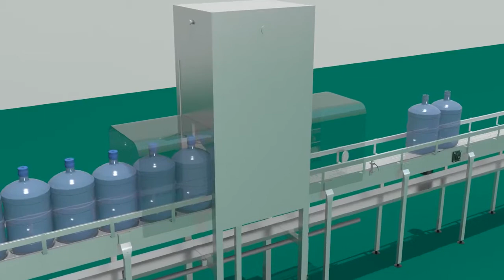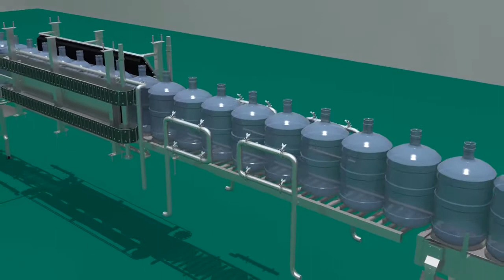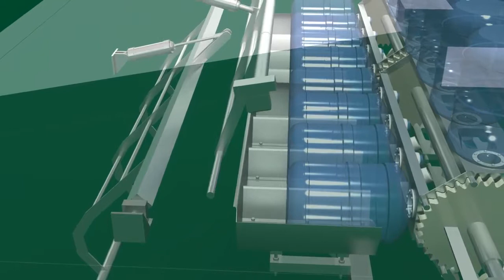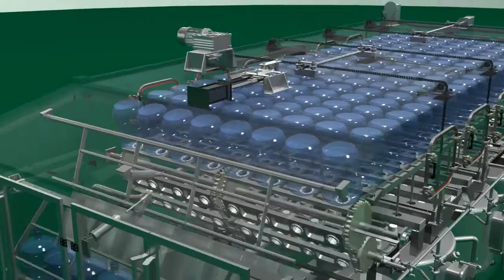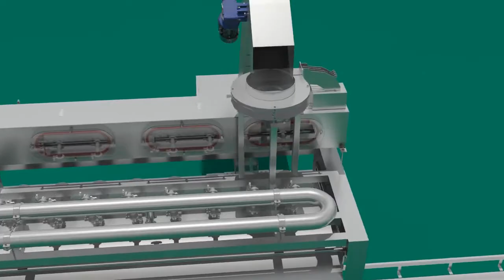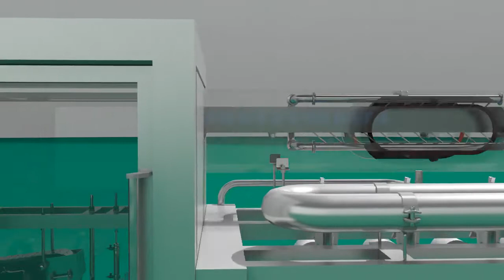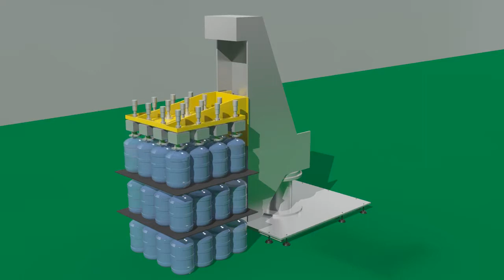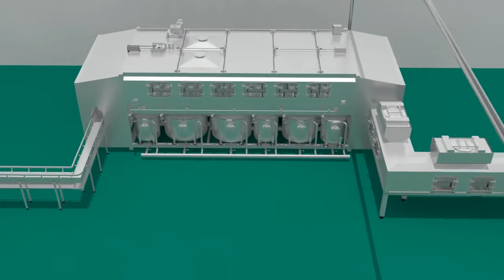Water bottle washing and filling line system